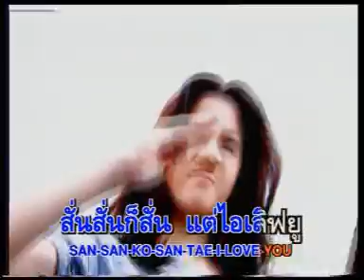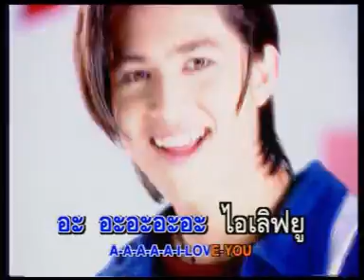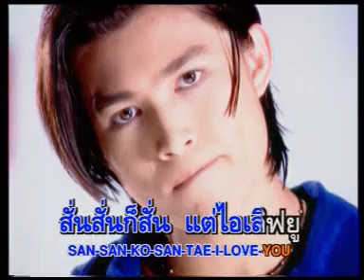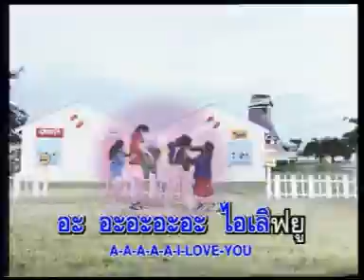I Love You เจอาร์วอย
เพลง I love You
ศิลปิน ศิลปิน เจอาร์ กิตติกุลวงศ์,เกรียงไกร อังคุณชัย(เจอาร์วอย)
อัลบั้ม JR Voy
พ.ศ.2539